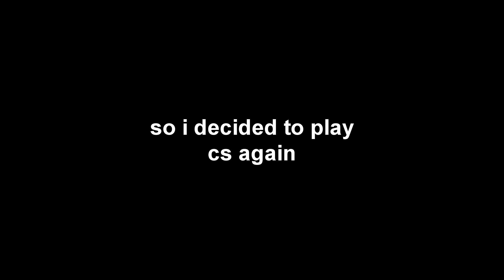when idiots play csgo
Settings Below
Sens: 0.487 @ 800dpi
Res: 1920 x 1080
Crosshair: 1 4 2 2 (I change it every round LMAO)

Song(s):
neon genesis evangelion op eurobeat remix

I do not own nor do I claim any of the music used in the video.